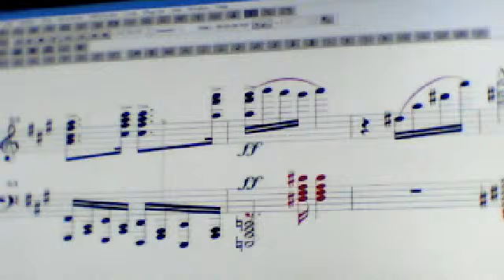First Cadenza For One of Liszt's Greatest's Piano Pieces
This was for the Hungarian Rhapsody no. 2 in F-sharp Minor, just before the conclusion that is marked "Prestissimo" at the 2nd part of the rhapsody.

Devised by: Charles Joseph Smith

I also had done an additional cadenza that can be an alternative to the first, for that exact same section.